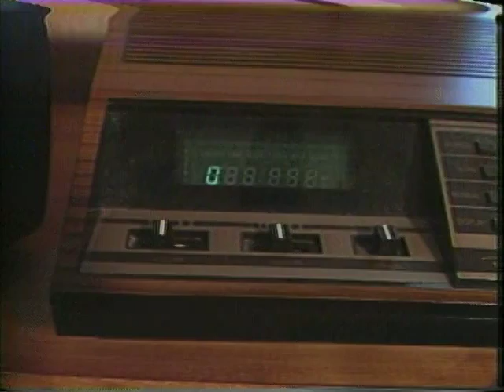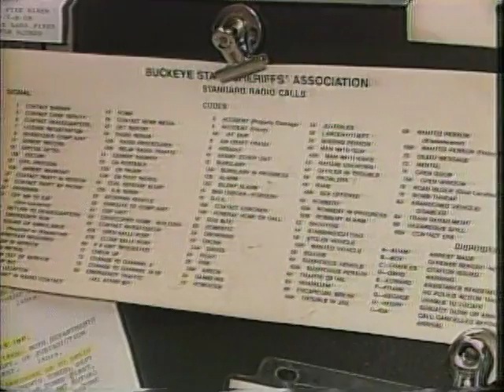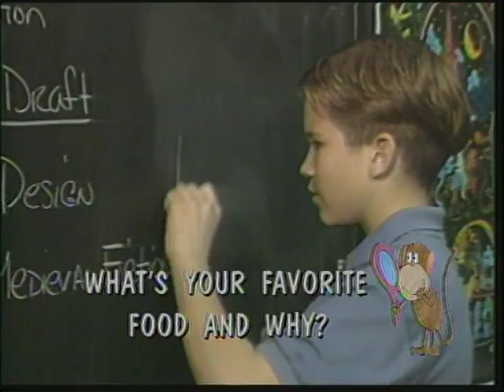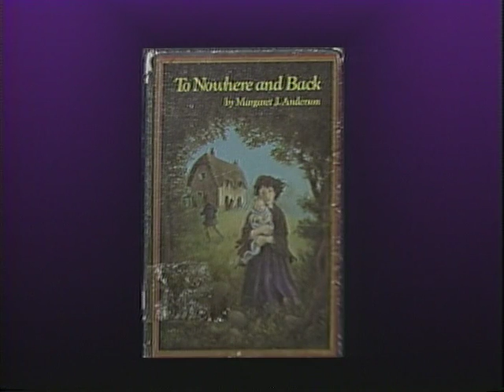Immaculate Conception, Pt.Clinton 2-27-1995